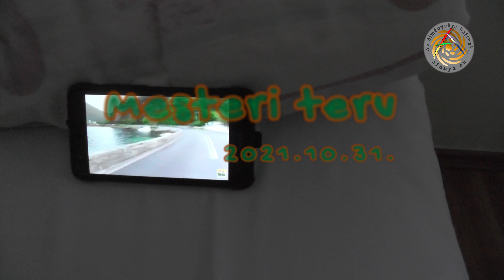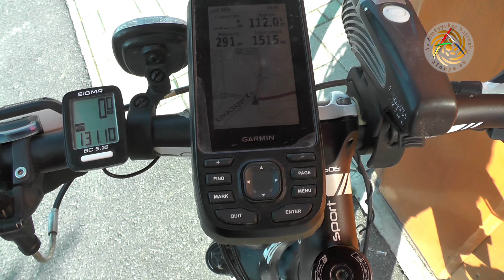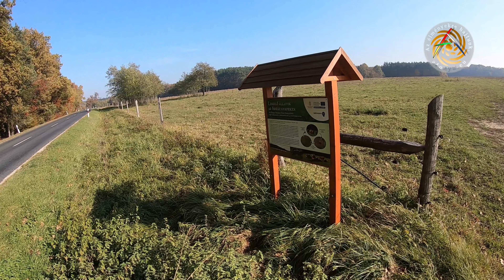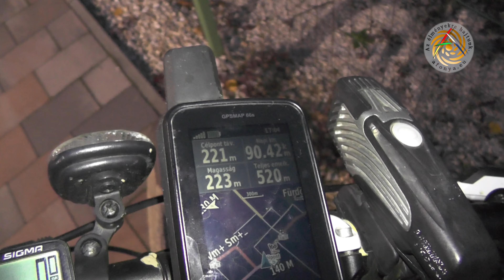Montis csörtetés a Dunántúlon - 2. Mesteri terv - 2021.10.31.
Időnként gondolok egyet és montival bevetem magam a rengetegbe, hogy akár több napig is csavarogjak. Az utamba eső épített értékeket megnézem ugyan, de a cél ilyenkor egy kis elvonulás a vadonba. Erre a három napra kamerákkal indultam el. Teljes élményt nyújtok minimális effekteléssel és aláfestő zenék nélkül, hosszú vágásokkal.